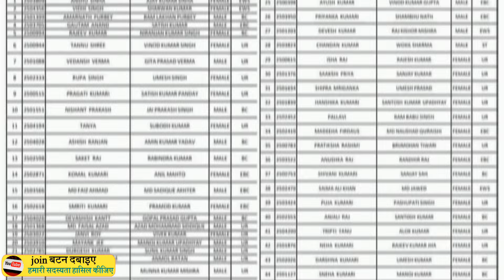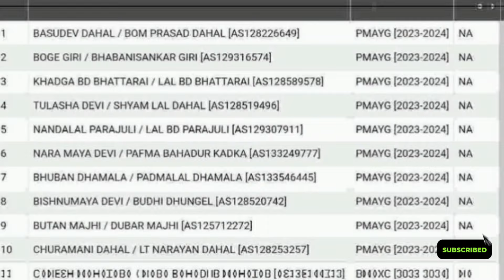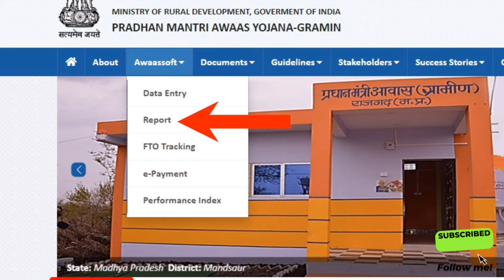पीएम आवास योजना नई लिस्ट 2024 | Prdhanmantri Aawas Yojana New Update 2024 | Pm Aawas Yojana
'-'_꩜ .✨ 𝘈𝘣𝘰𝘶𝘵 𝘝𝘪𝘥𝘦𝘰✨. ꩜_'-'

✨𝐈𝐦𝐩𝐨𝐫𝐭𝐚𝐧𝐭 𝐊𝐞𝐲𝐰𝐨𝐫𝐝 ✨.

pm awas yojana new target 2024
pm awas yojana 2024 ! pradhan mantri awas new list 2024 _ पीएम आवास योजना ग्रामीण नयी सूचि 2024 जारी
pradhanmantri aawas yojana
pmayg 2024
pardhan mantri awas yojana scheme details in hindi
2024 pm awas yojna list